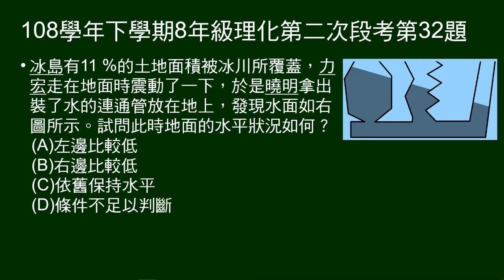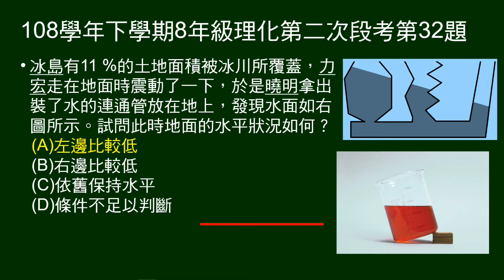108學年下8年級理化三段第32題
給連通管液面圖示，問地面水平狀況。